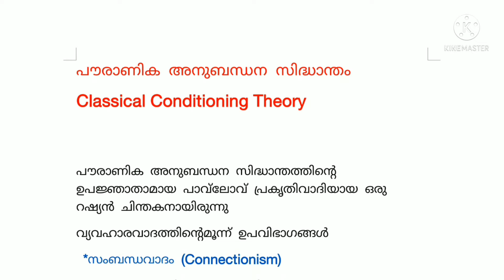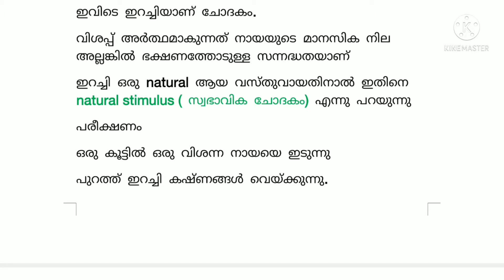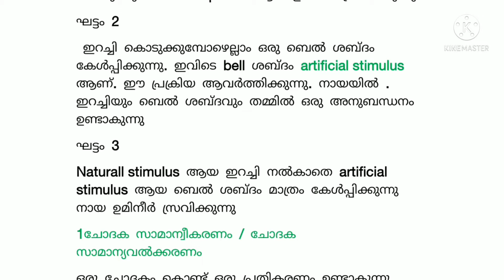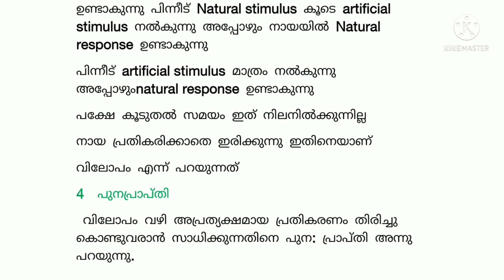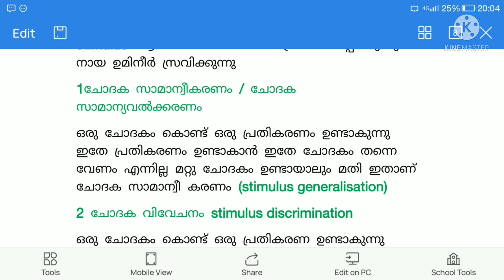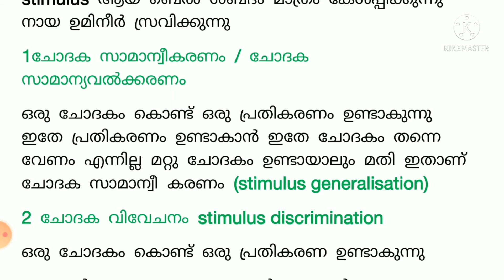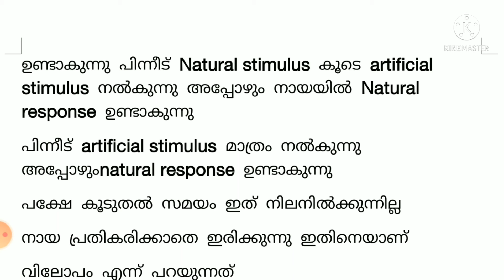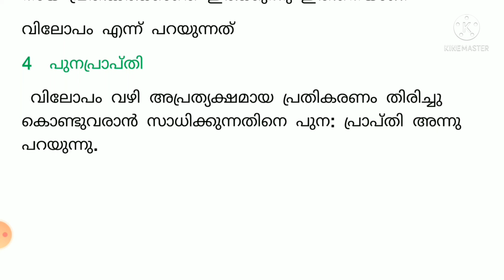Psychology for ktet || Jijiz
Please share your comments in the comment section.